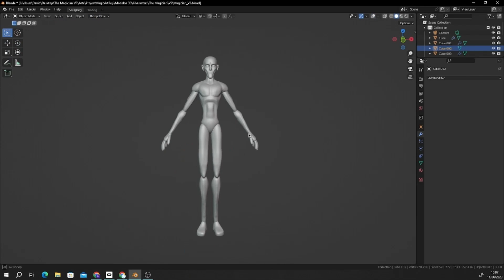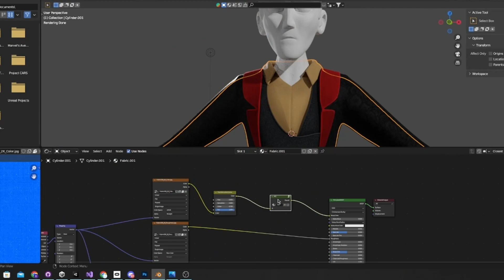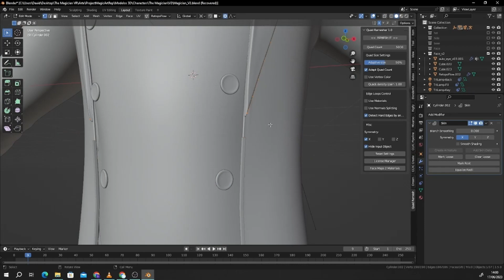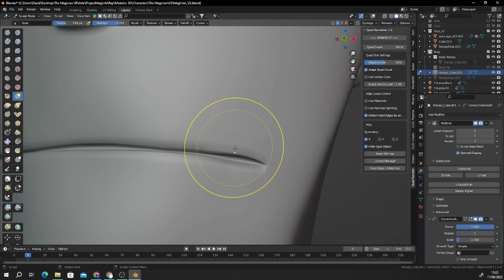The Magician - Making Of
Aquí podéis ver un video acelerado del proceso de modelado de nuestro protagonista en The Magician VR. Más de 12 horas de trabajo reducidas a menos de 4 minutos. Esperamos que lo disfrutéis.
Here you can see an accelerated video of the modeling process of our protagonist in The Magician VR. More than 12 hours of work reduced to less than 4 minutes. We hope you enjoy it.